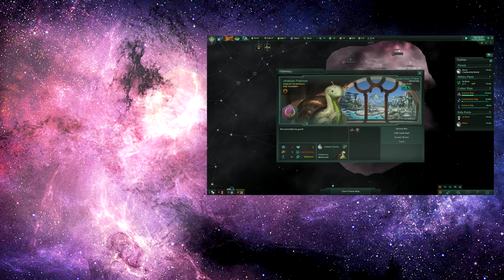Stellaris: The Impossible Run - Part 3 - The Unwinnable War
Stellaris: The Impossible Run continues, as we get dragged into a war that we can't possibly win, and that means a humiliating retreat as we desperately try to come up with a plan for survival...